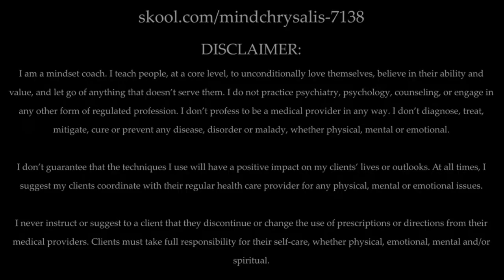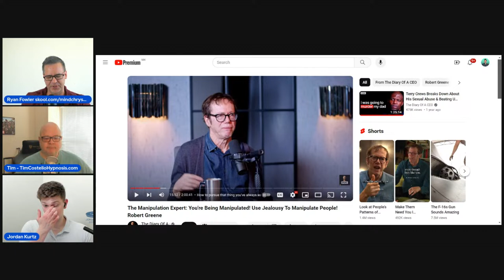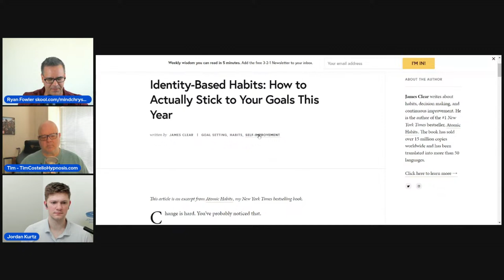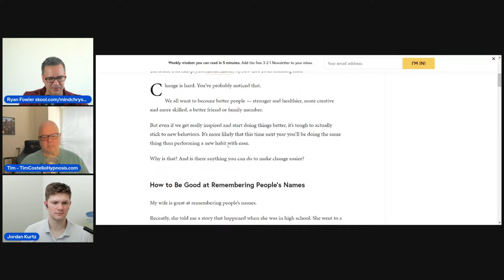Robert Greene (48 Laws of Power): Re-Creating Our Identity to Get What We Want - IGG Ep. #49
Today the Inner Game Group looks at an interview with Robert Greene, author of The 48 Laws of Power, Mastery, and The Laws of Human Nature, as he discusses our core identity and how to get what we want in life. What are the subconscious underpinnings of identity, and what in our subconscious leads us to get the life we want, or prevents us from it?

Free 30-minute zoom consult with Ryan
Jordan on X - @jkurtzhypnosis